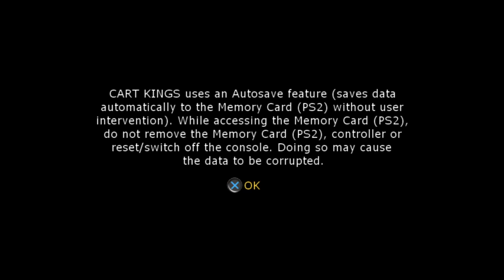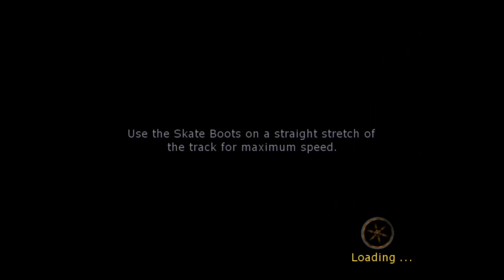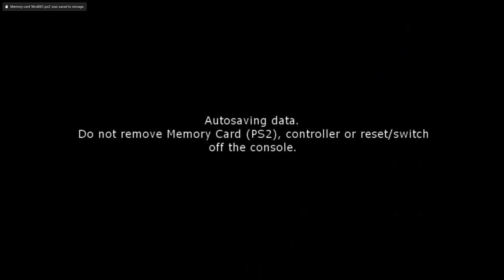Cart Kings - PlayStation 2 Gameplay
This is a weird one, as this was one of the games Sony Interactive Entertainment published exclusively for India. This one in particular features characters from comics that were pretty popular in India. This game was released on both PS2 and PSP.

Captured via PCSX2